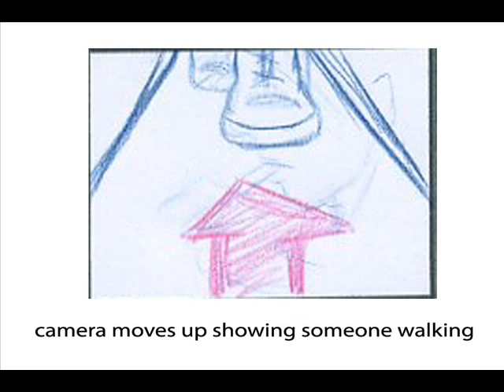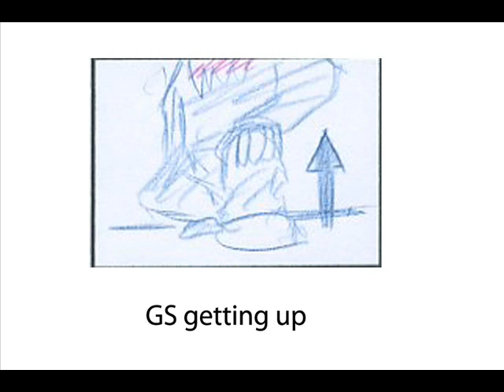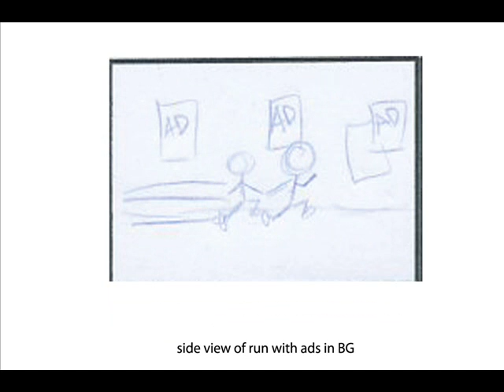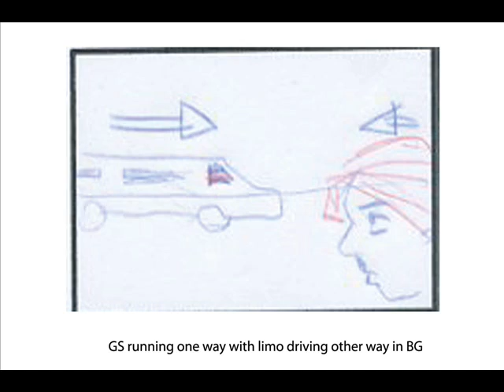The Bleeder Project "Thick girls and Pretty boys" (storyboard)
In late 2007 The Bleeder Project was just beginning to explode on to the scene. A video budget was created to film new videos for all of The Bleeder Projects most popular songs. The anti establishment, self empowerment message was catching on big with fans. Perhaps others were not so happy. Days after the completion of filming, Bleeder began a national tour. During a stop in NJ several suitcases of bleeder equipt and merch were stolen. However, 2 guitars, 2 computers and other obviously very valuable, very visible items were not... Several days later word came that bleeder studio had been broken into. Again openly visible and very valuable items being stored there were untouched, However 2 hard drives and a video camera were among the only items stolen. The bleeder videos and all master files were at once, gone. All that remains of those videos now is this early version of the storyboard for this song. We have decided to release it now regardless. We will not stop no matter what the obstacles are thrown at us. (storyboard created by Gabriel Scott and Lil Japan)